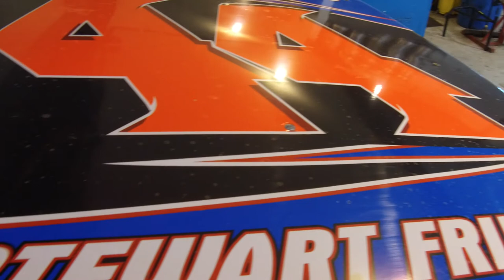Track2Track with Stewart Friesen - 2018 Halmar-Friesen Racing Pre Season Interview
Driver Stewart Friesen embarks on his second full season of racing with the Nascar Camping World Truck Series.  Friesen, a superstar of the dirt racing circuit, will compete on both asphalt and dirt this year with a jam packed schedule of Nascar and Dirt events.  How does he do it?  Over the course of the 2018 season, we will follow Stewart giving the fans a glimpse into his lifestyle as a full time driver with a busy schedule.